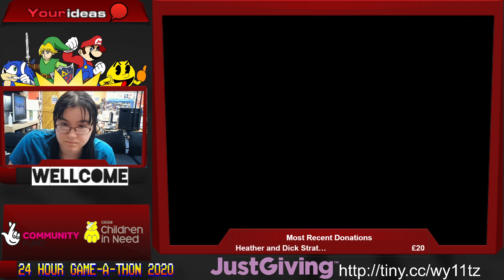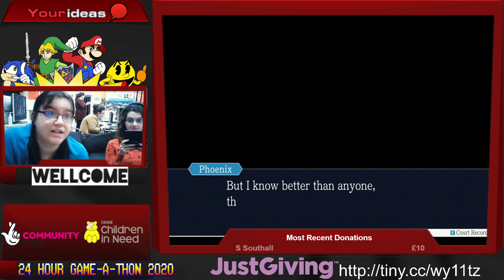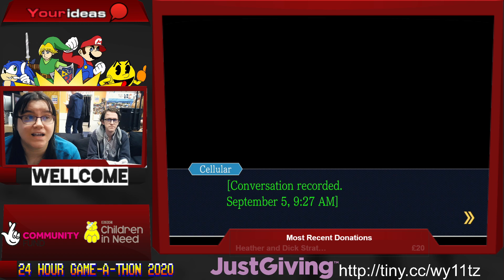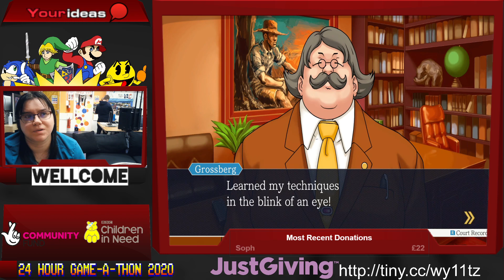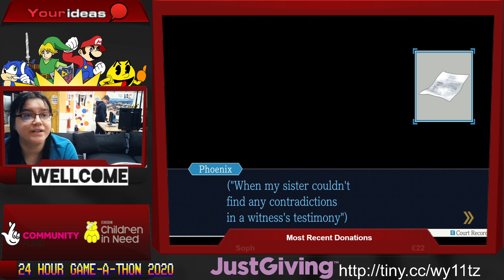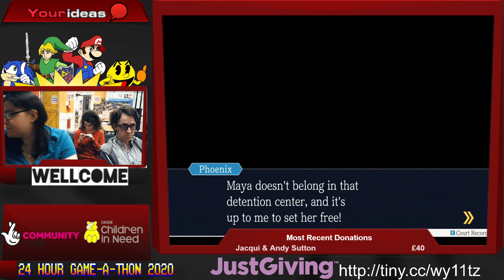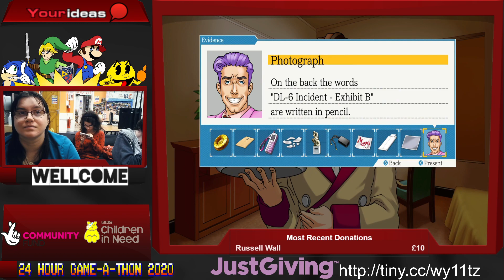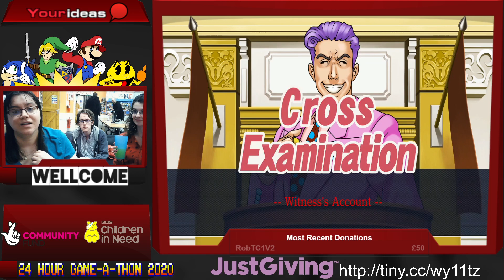Phoenix Wright: Ace Attorney (Kate & Laura) - 24-Hour Game-A-Thon 2020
Kate decides to introduce the Phoenix Wright series to those previously uninitiated by playing the first game, and Laura joins in for the fun as well.
Date of recording was 30th October 2020 for the Your Ideas 24-Hour Game-A-Thon.